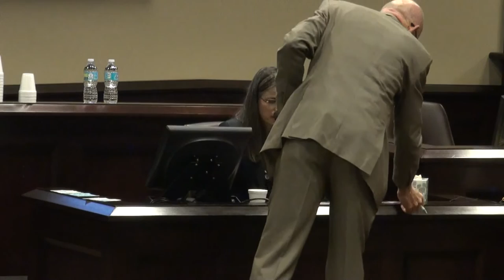Witness 1 — Citizen journalist Nydia Tisdale PumpkinGate pre-trial 10/04/16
Nydia Tisdale testifies in the PumpkinGate pre-trial motions hearing in the case of State of Georgia v. Nydia Pinzón Tisdale in Dawson County Superior Court in Dawsonville, Georgia on Tuesday, October 4, 2016 at 11:30am.

Citizen journalist Nydia Tisdale was forcibly removed and arrested by Dawson County Sheriff’s Capt. Tony Wooten for video recording political speeches at an open-to-the-public campaign rally held at Burt’s pumpkin farm on Saturday, August 23, 2014.

Video recording by James Dunn; video production by Nydia Tisdale